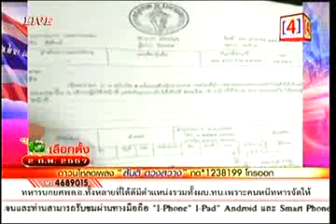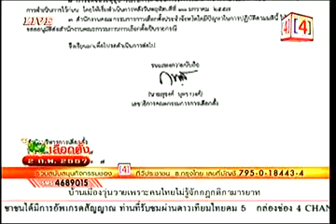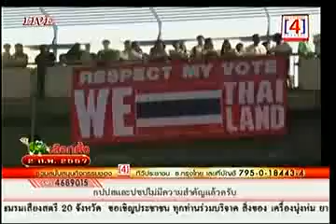Hot Talk 27ม.ค.57